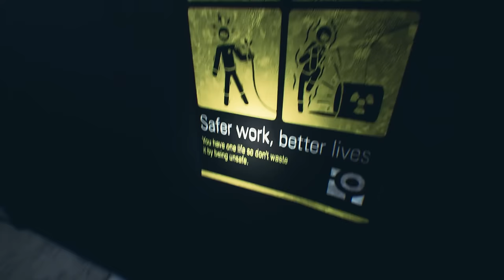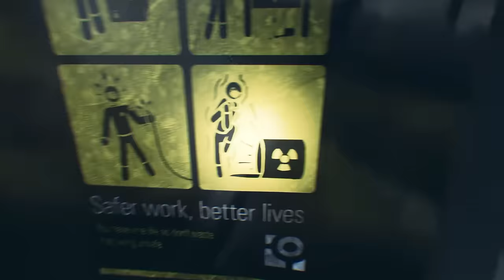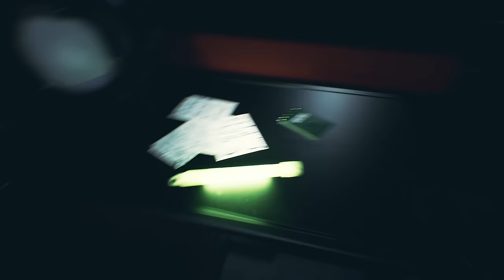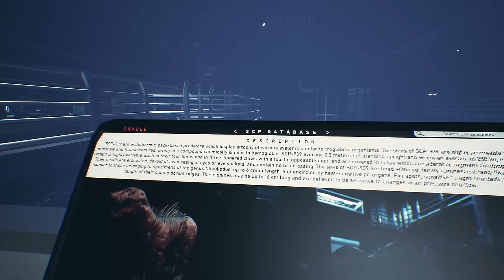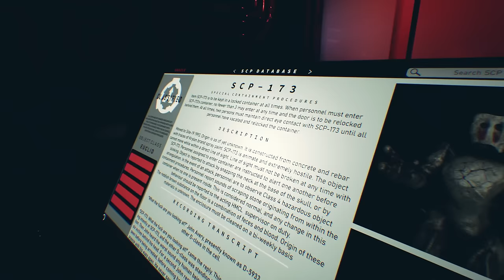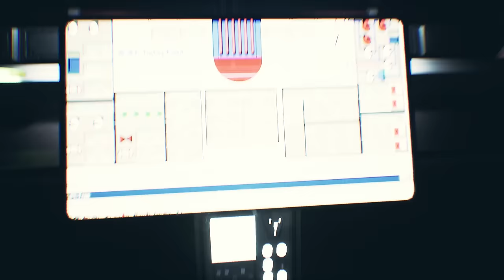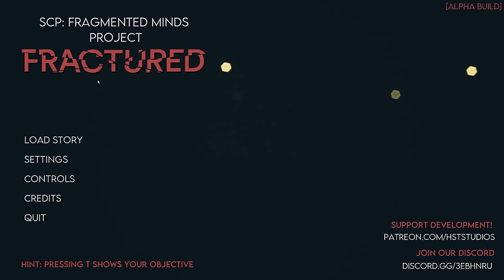This Horrifying New SCP Game is Like SCP: Containment Breach but in the Future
Welcome to SCP: Fragmented Minds! SCP: Fragmented Minds is a new SCP game similar to SCP Containment Breach, where you must navigate through an SCP facility that is overrun with escaped SCPs! Let's play SCP: Fragmented Minds!

If you want more SCP: Fragmented Minds gameplay let me know down below!

About SCP: Fragmented Minds:
What happens if the Foundation fails to contain a breach? Fragmented Minds takes you into the derelict depths of Site-113 to uncover the mystery of what happened to the Foundation during the largest containment failure ever. As one of the only survivors left, containment won't always be an option.

SCP: Fragmented Minds is a brand-new take on the SCP genre with a deep-rooted focus on bringing a story-driven single-player and interactive multiplayer experience that features new and groundbreaking SCPs and mechanics into a single game.

Campaign: After a long stasis, you awake to find yourself in Site-113. The events that took place while you slept changed history forever. Uncover the secrets and use what you find to guide you among the ruins of the most advanced Foundation site in existence.

Multiplayer: Bring the fight to SCPs in their natural habitat. The Hunt gamemode will allow you to contain and destroy SCPs around the world. Gear up, customize your weapons and plan with your team to ensure you make it back to base. alive.